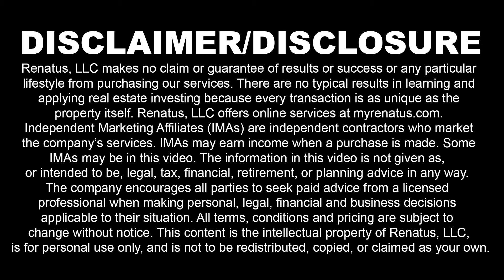Christian & Andrea Henka | Renatus Real Estate Education Review | Renatus Reviews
Christian and Andrea had been investors for about one and a half years before they found Renatus.

After finding Renatus and getting additional education and building relationships they were able to really kick things in gear!